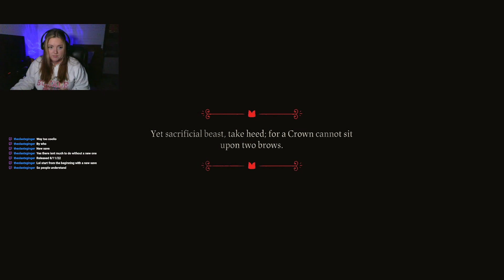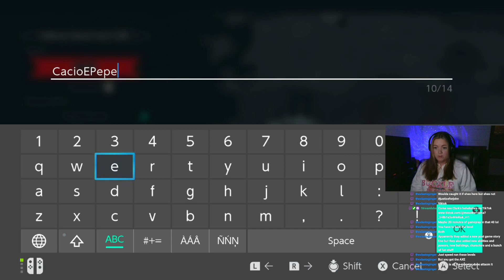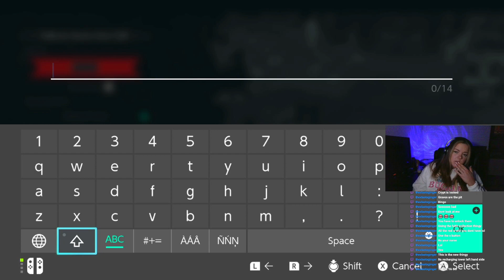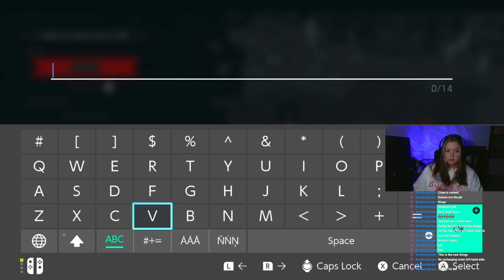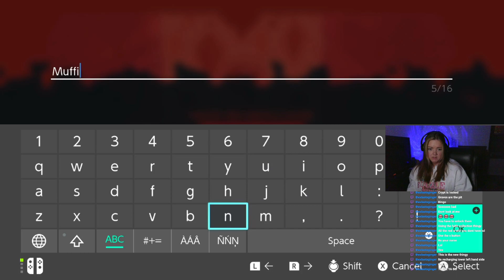Cult of the Lamb Update! Let's check it out!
Another thing I saw on Indie World and wanted to play. Gingy in chat reminded me about it and sent us down the wrong path for the first 45 mins of the stream but we really got into the meat and potatoes of the update after that. I'll definitely be doing more of the update in the coming weeks!